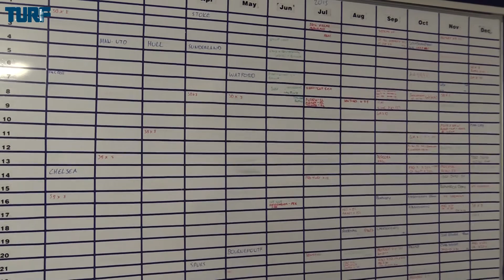Leicester City grounds manager John Ledwidge talks about moving to Leicester City Football Club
Leicester City grounds manager John Ledwidge talks about moving to Leicester City Football Club in a Turf Matters Exclusive.

Some will agree, some may not, but one thing is certain – John is extremely passionate about the industry he works in. From facilitating educational days for school children to working alongside the Young IOG (Institute of Groundsmanship) board of directors in encouraging young people into the industry – John is a proud and pro-active groundsman.